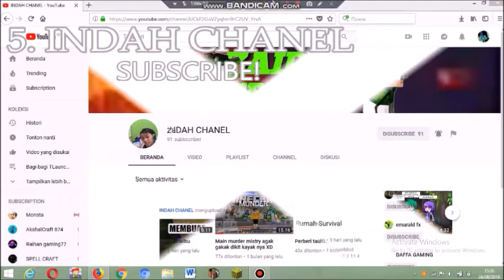SPESIAL 500 SUBSCRIBERS!!... PROMOSIIN CHANNEL MEREKA! - PROMOTED -1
Assalamualaikum. Hai Nama Saya Stevan. Yap.. Nama Channel Ini VanGaming 314. Tapi Kalian Panggil Aku Stevan Aja Yak! :D

Jika Kalian Mau Di Promosiin Channelnya. Kalian Harus Tonton Sampai Habis Video Ini! Viewers Minimal 150 Views! Dan Share Video Ini Minimal 3 Orang

1. Veda_Raiden
2. A890 YT
3. Rihan Dono
4. Zaidan Craft118
5. INDAH CHANEL
6. JOEL GAMING INDONESIA
Tunggu Aja Part -2nya Yak :D

Isi Channel Ini - - !

1. Minecraft Survival Indonesia
2. Minecraft Parkour Indonesia
3. Minecraft Build battle Indonesia
4. Minecraft Adventure Indonesia
5. Minecraft Horror Indonesia
6. Minecraft Mini-Games Indonesia
7. Minecraft Multiplayer Indonesia

1. Roblox Indonesia
2. Roblox Parkour Indonesia
3. Roblox Mini-Games Indonesia
4. Roblox Build Indonesia
5. Roblox Zombie Indonesia

1. Q&A
2. Give Away
3. Dll.

Yap. Begitu Isi Channel Ini!

Yuk Download Map Parkour Buatan Gua dijamin serukok!! : VERSI 1.11 : Bisa Di Hape/PE/MCPE.
Ini ada part 2nya yak guys!! Kalau Sudah main.. kalian wajib record yak map gua!!dan masukkin ke youtube!! :D

Kalian Kalau Klik Tombol Ini Pliss Klik Karena.

1 LIKES : Kalian Ngak Jomblo

1 SHARE : Kalian Kuat Dan Keren

1 COMMENT : Kalian Ganteng Dan Tamvad

Jika Kalian Dah Klik Semua Tombol Ini Artinya... Kalian Dah Menjadi Team Gua!. Yaitu VanSquad!!

Saya Adalah Youtubers Minecraft & Roblox & Dll. Karena Saya Spesial Jadi. Enggak Tahu juga Sih,... Ehehehehehe...

Segini Aja Descripsinya... Dan Assalamualaikum Semuanya... Dan Bye!! :D